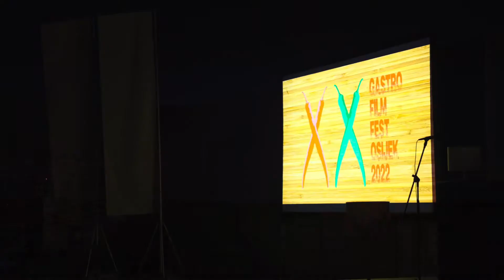OLJK 20ti Gastro film festival krovna terasa KC 16 07 2022